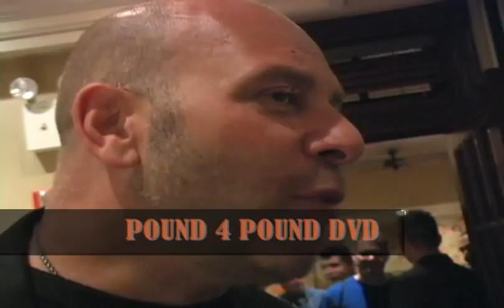Pound 4 Pound DVD Presents: Interview With Promoter Lou Dibella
Pound 4 Pound Interviews Promoter Lou Dibella (Dibella Promotions) at the Martinez vs Barker Press Conference In NYC.Dibella was very open with what he had to!!! Here's some of the quotes..

Dibella: He came off the way he came off after the Maidana fight, and I don't think he's made a lot of friends, so where's he going to go for a big money fight," stated promoter Lou DiBella, who had some harsh words for former WBC welterweight champion Victor Ortiz. Earlier this year, Ortiz won a unanimous decision victory over DiBella's fighter, previously undefeated and current IBF welterweight champion Andre Berto, earlier this year in a surefire candidate for Fight of the Year. According to DiBella, a rematch between Ortiz and Berto will eventually happen, but only if Ortiz subjects himself to Olympic-style blood and urine testing. You don't want to miss what else he had to say about Ortiz, the current state of boxing, and much more.